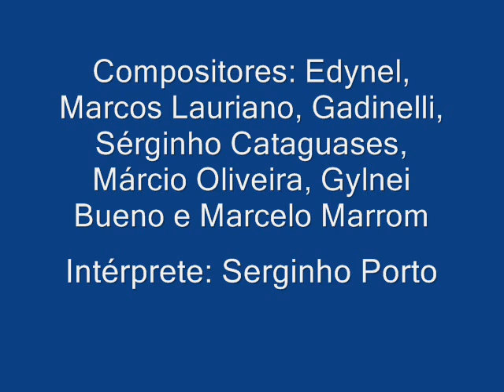COMPOSITORES DA PORTELA BLOG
Compositores: Edynel, Marcos Lauriano, Gadinelli, Sérginho Cataguases, Márcio Oliveira, Gylnei Bueno e Marcelo Marrom
Intérprete: Serginho Porto

IGI OSÈ SAGRADO ILÊ
O TEMPLO DOS MEUS ORIXÁS
UM ELO ENTRE ORUN AIYÈ
RESGUARDA A HISTÓRIA DOS MEUS ANCESTRAIS
O ONTEM, O HOJE, O AMANHÃ
SENHORA DO TEMPO A SEIVA DA VIDA
SALUBA NANÃ TEUS OLHOS CONTEMPLAM CHEGADAS E IDAS
ATOTÔ AJUBERÔ A CURA DO MAL RESTAURAÇÃO
MOTUMBÁ MEU PAI XANGÔ
NA FORÇA DO OXÊ A PROTEÇÃO

CRUZARAM O MAR DE YEMANJÁ
LEMBRANÇAS RESISTENTES DO YLÊ
EM GRÃOS PARA SEMEAR
HERANÇAS DE ILU AIYÊ

ALÉM DO ARCO-ÍRIS DE OXUMARÊ
A AFRICANIDADE APORTA AO CAIS
ONDE O NEGRO PISA O SOLO PRA VENCER
ALASTRAM-SE RAÍZES CULTURAIS
SURGE O MACULELÊ, CAXAMBÚ, CONGADA, O MARACATÚ
VERTENTES DE TODO LUGAR
E NA PEQUENA ÁFRICA O SAMBA
DE TRONCO FORTE NÃO SE DEIXOU DERRUBAR... JAMAIS

VAI VOAR
A MAJESTOSA ÁGUIA ETERNAMENTE
SOMOS RESISTÊNCIA DA CORRENTE
TÃO FORTE QUAL RAÍZ DO BAOBÁ
SOU PORTELA E VOU CANTAR
FAZER O MEU POVO VOLTAR A SORRIR
ANCESTRALIDADE NAGÔ YORUBÁ
A ÁRVORE DA VIDA VAI FLORIR